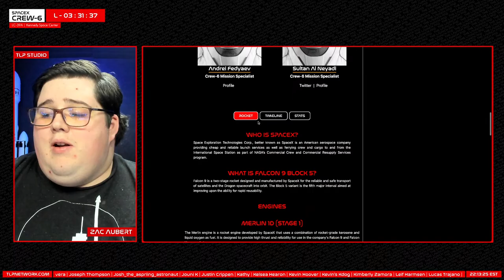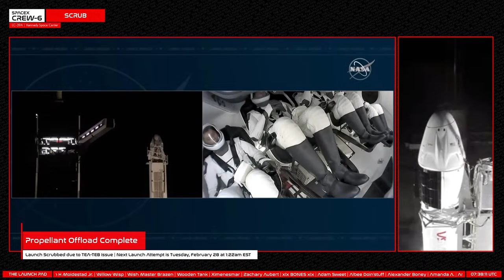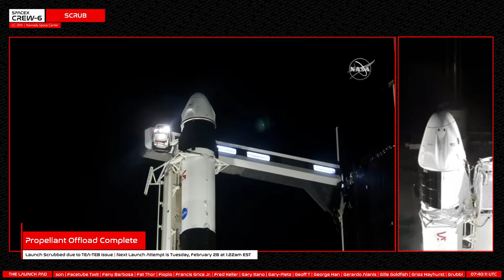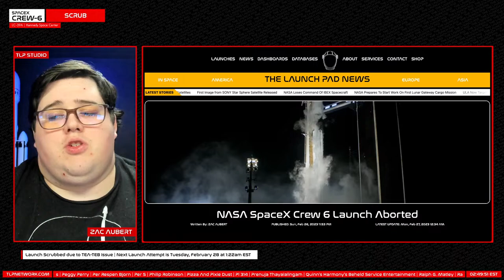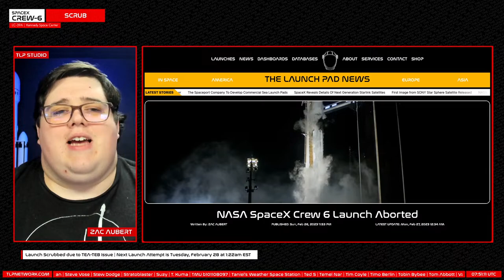[SCRUBBED] NASA SpaceX Crew 6 Launch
Launch was aborted with 2 minutes 14 seconds on the clock due to a TEA-TEB issue.

Date: February 26, 2023
Pad : LC-39A
Location : NASA Kennedy Space Center, Florida, USA
Rocket : Falcon 9
Booster : 1078-1
Spacecraft : C206 Crew Dragon Endeavour